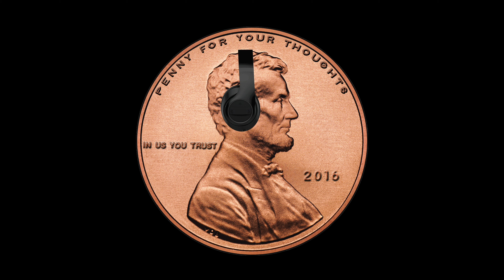Exclusive Access: Air Jordan 3 White Cement 2023 on SNKRS App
This video is a clip from Penny For Your Thoughts Podcast Ep 49

We can Also be reached on Instagram and Twitter @Penny_4YT

We keeping 100 not a penny less